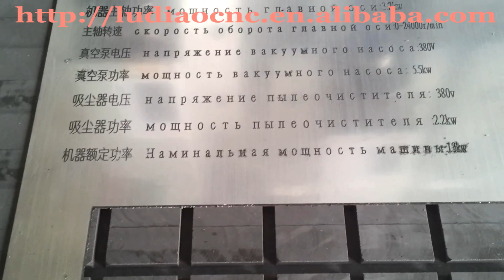High precision Double color plate CNC engraving machine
pneumatic driving three spindles CNC router  for wood door/wardrobe/color plate sign logo etc.
We accept ODM&OEM. waiting for your inquiry
Contact:amy